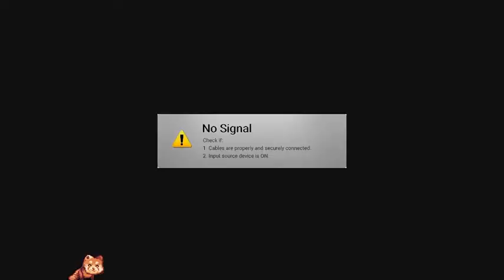HALO WAR PART 11 - MOVING A BOMB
FOLLOW ME ON TWITH FO A STREAM EVERY DAY,